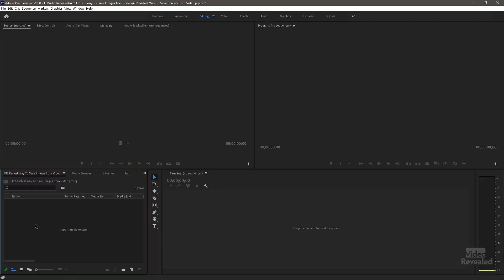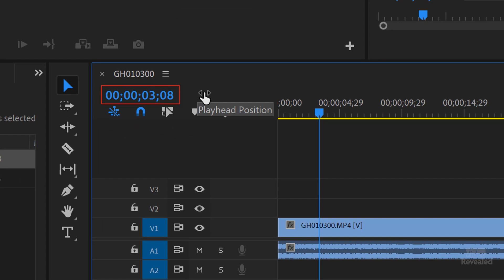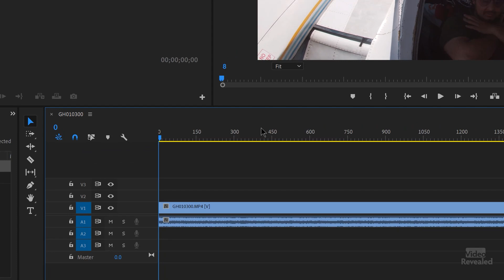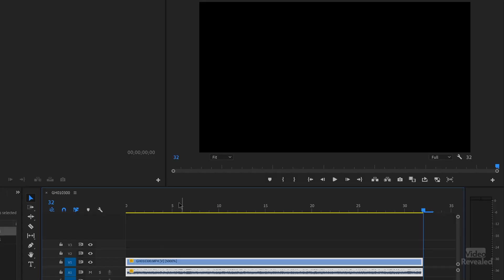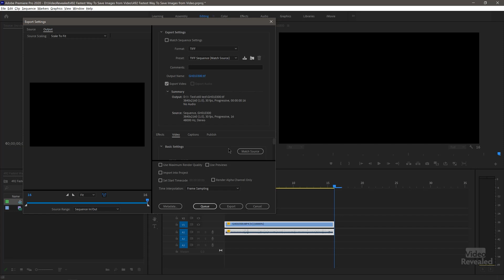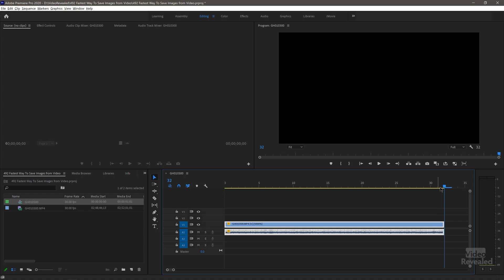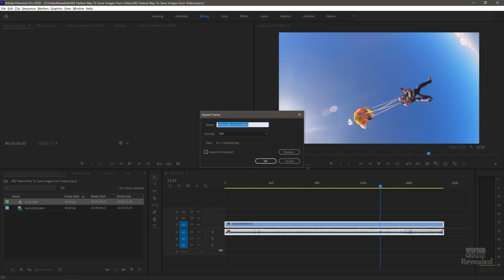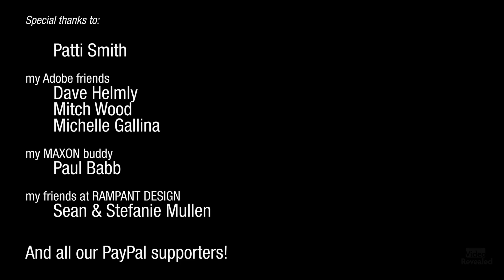Fast Photo Save in Adobe Premiere Pro (after camera malfunction)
This tutorial will show you how to quickly export stills from a video including the frequency based on then number of seconds. This is very useful for videographers who have had their still camera malfunction at high altitudes!

QUESTIONS?

THANKS!